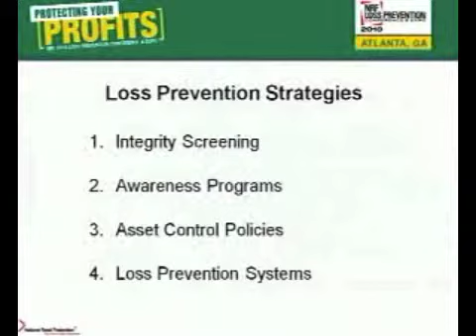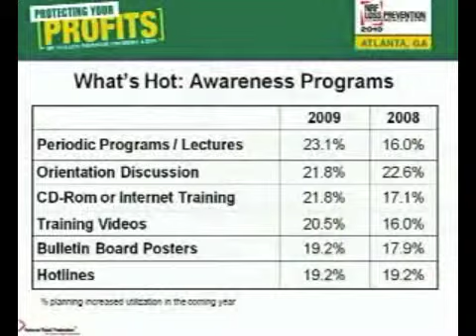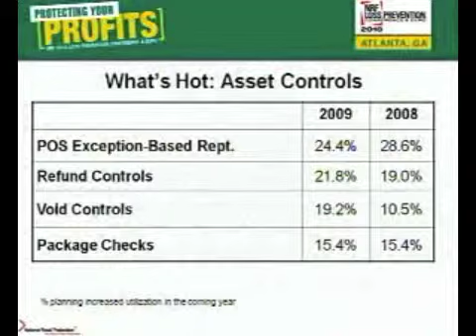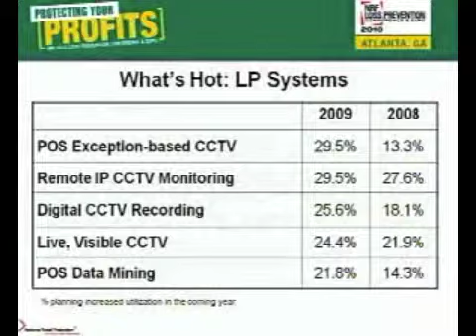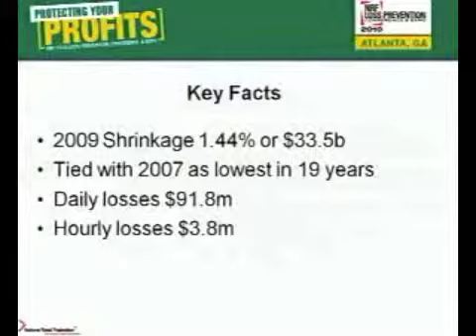LP10 Preliminary 2009 National Retail Security Survey Results Video part 2.m4v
Joe LaRocca Presents this years Organized Retail Crime study results at the industry leading "NRF Loss Prevention 2010" conference.